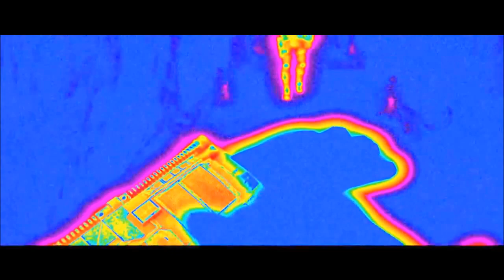Mortal Kombat XL - Todas as falas do Erron Black (Dublado)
Todas as falas de introdução do Erron Black, o novo personagem do MK X. Ah, e ele está de volta pro MK 11, que lançará 23 de abril desse ano.